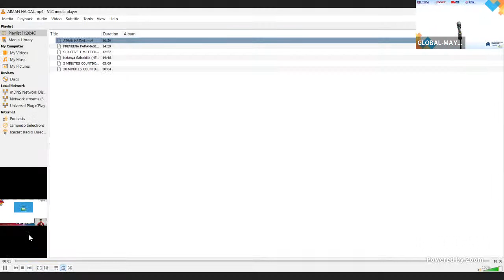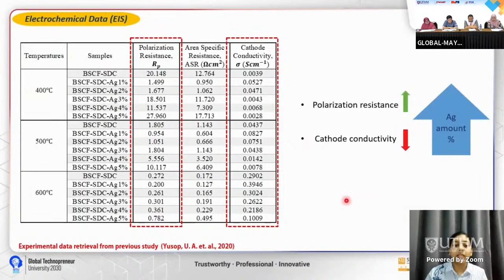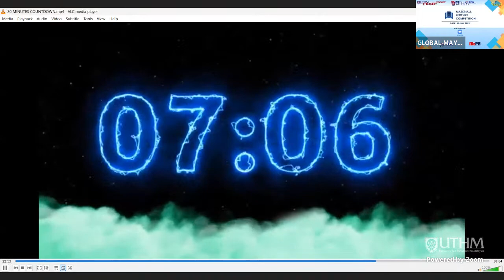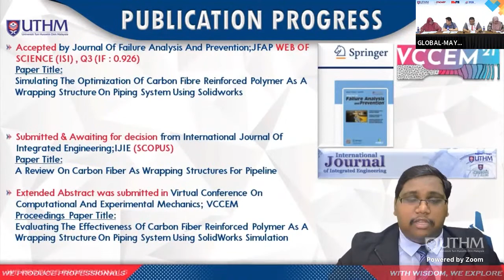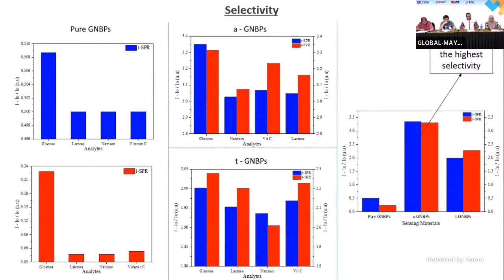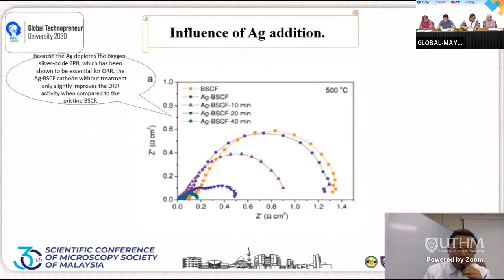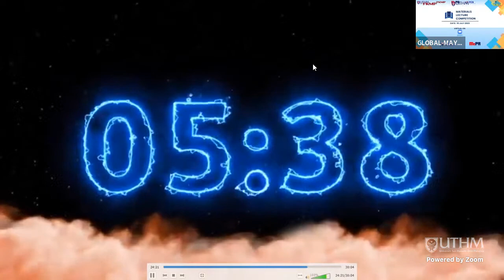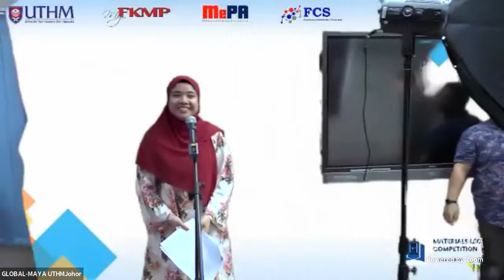FKMP | Material Lecture Competition (MLC)